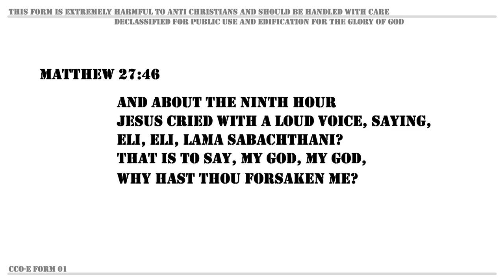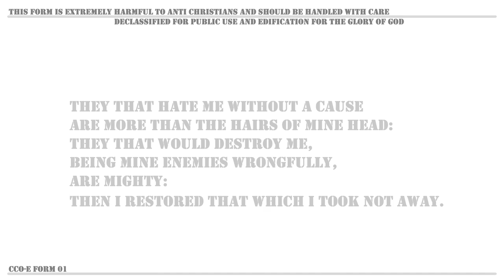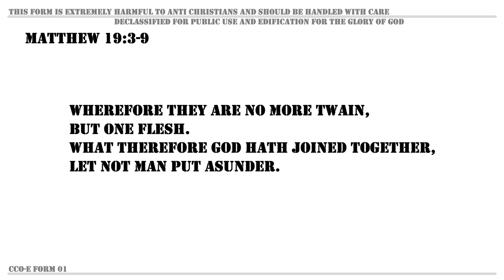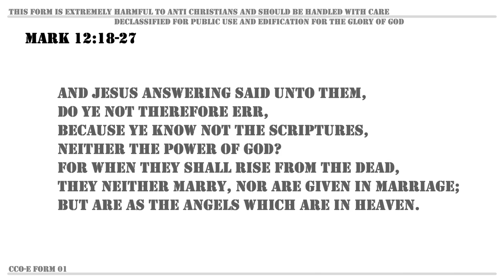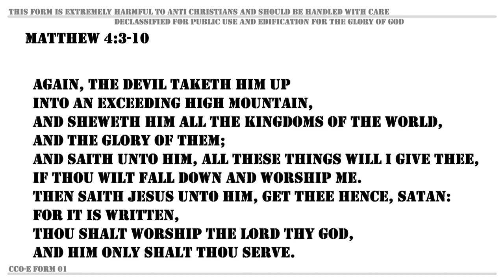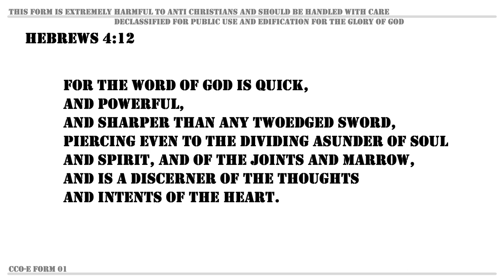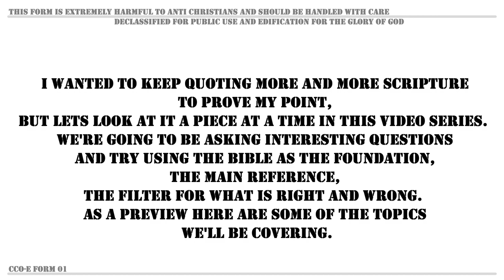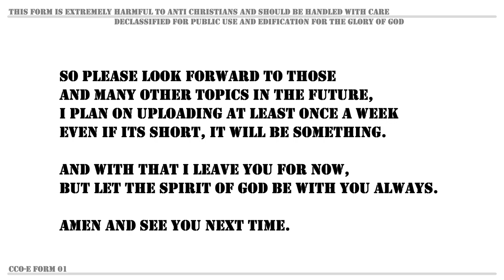Ultimate Weapon: Episode 1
The word of GOD is the Ultimate Weapon.  Having the power to discern, tell the truth, expose, and bring every knee down to GOD.  Don't believe me?  History has proven that all nations, ways, methods have died but GODs word remains.  Even those religions of old are only bastardizations of what they once were, but GODs word has remained the same.  Perseptively it has changed, but in reality it has been fulfilled and we are seeing the fruits of it right now and have much more to come.  Battle the world and its evil with the Bible written on your heart, and you will never lose.  Sun Tzu said Know the enemy and know yourself in a hundred battles you will never be in peril.  But how much better is it to know the LORD!  Yuri Bezmenov knew this and observed that nations are built on religion, more specifically lasting nations and loyal people are only found truly in Christ.  No one has consistently died for anything or anyone like they have for Christ.  And before you argue that many have died for family, I would say that in number of persecution no one is persecuted for their families as much as for their Faith in Jesus Christ.  With that all being said thank you for your time and GOD bless you.